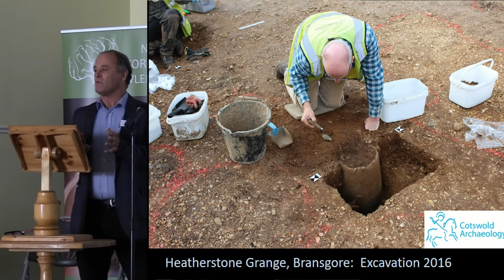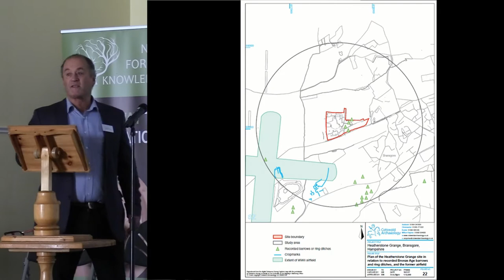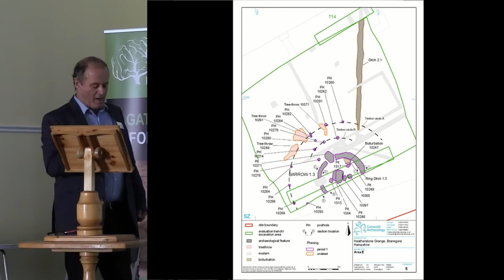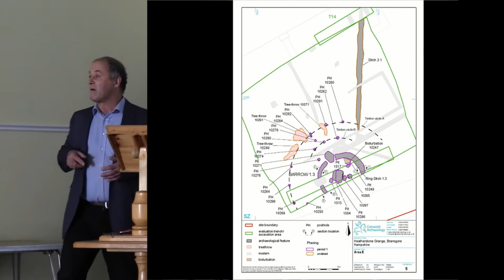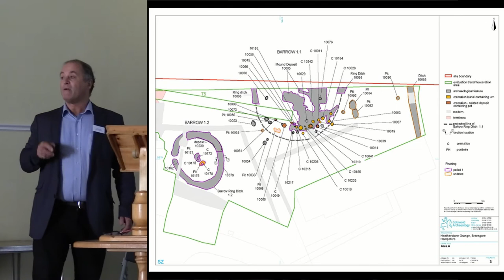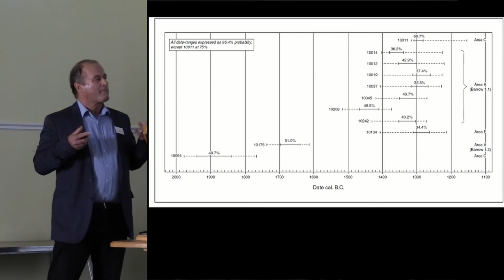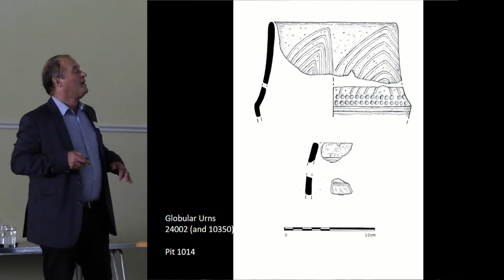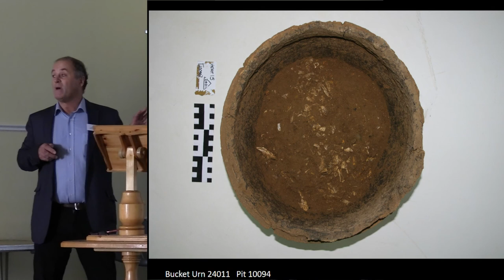Pots and People in the Middle Bronze Age: assessing the Heatherstone Grange cremation cemetery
Located on a former military site on the western margins of the New Forest, at Bransgore, and overlooking the Avon valley, the Heatherstone Grange cemetery originated as a group of four Early Bronze Age round barrows and associated burials, one of which contained a beaker vessel. The site was excavated by Cotswold Archaeology in late 2015, following an earlier evaluation.

The reuse of this burial site after an interval of several centuries included the insertion of 40 cremation burials and cremation‐related deposits in one of the barrows, with further, more scattered burials recorded in other parts of the site. The remains of 36 pottery vessels were recovered, most of which were associated with cremation‐related deposits, either as burial urns or accessory vessels. These included a group of 17 well‐preserved urns of the Deverel‐Rimbury tradition, which were unusual for their remarkable range of size, form and decoration. An initial group of radiocarbon dates has indicated a date range for these of c. 1500‐1300 BC. These vessels displayed clear cultural affinities with examples from the Stour Valley and Cranborne Chase to the west, and are closely paralleled by examples from major excavated cemeteries of this period.

Cremated bone samples were small, and in most cases their condition did not permit detailed assessment. A significant proportion of deposits contained only charcoal‐rich pyre debris, without cremated bone.

The remains of a ditched enclosure and pits in the south of the site appear to represent evidence of a contemporary domestic settlement.

Dr Richard Massey, Cotswold Archaeology